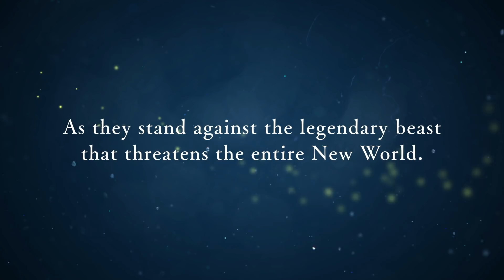Monster Hunter: World - Behemoth Update Trailer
Brave Hunters and Warriors of Light, take up arms! The legendary Behemoth from Final Fantasy XIV storms into the New World on August 1 (5pm PT) / August 2 (1am BST).